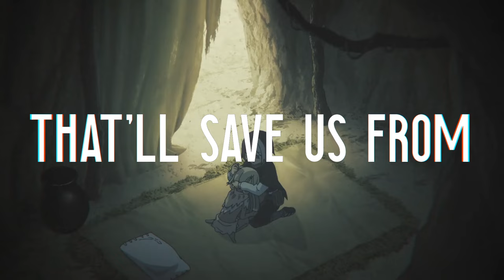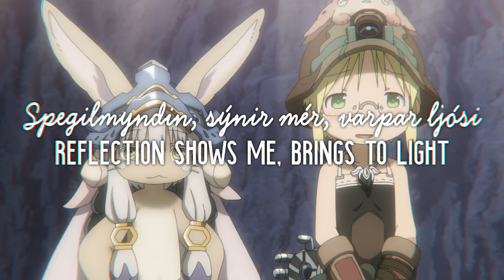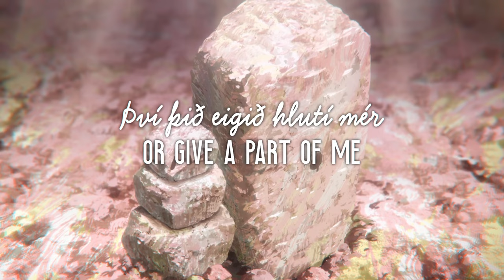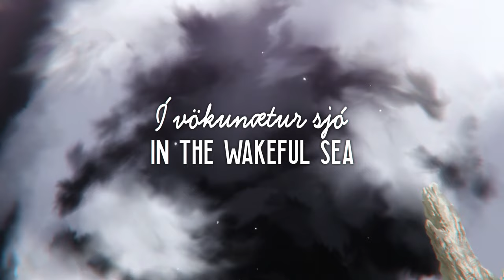「AMV」Made in Abyss | Gravity (lyrics)